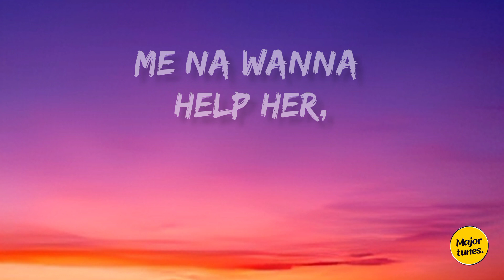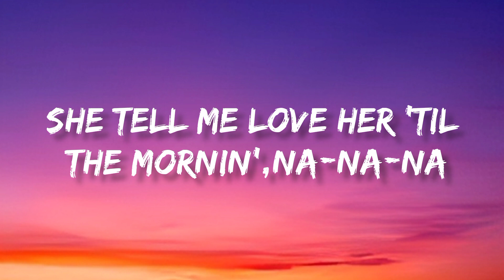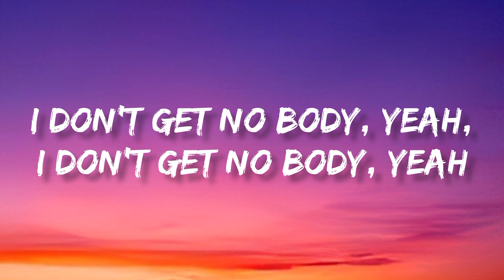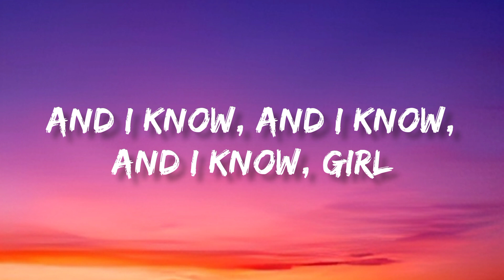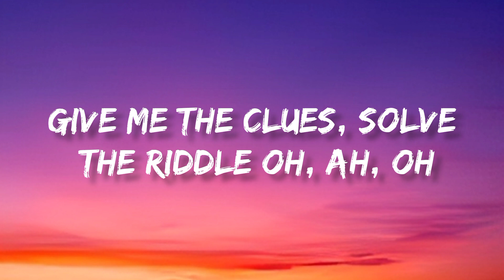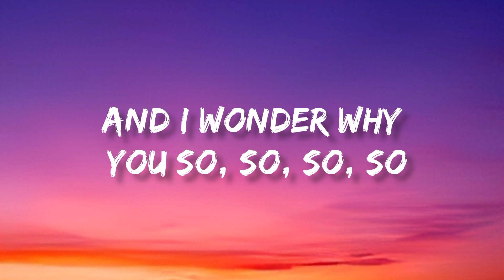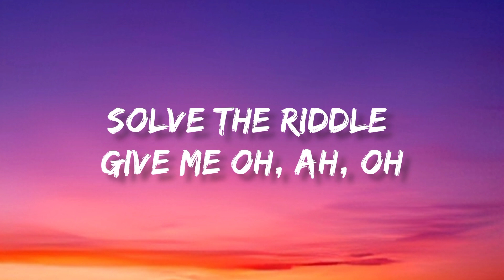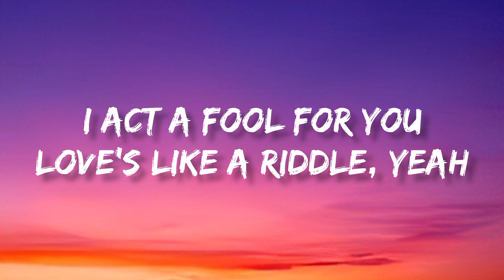Chris brown,Davido,Lojay - Sensentional (Lyrics).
sensational
Chris brown
Sensational Lyrics.

lojay, Chris brown.

girl you are so beautiful when you move
Holy ghost, holy, oh
One time, I dey with girlie (Uh-huh)
When you move, when you move (Yes)
Me na wanna help her, me na wanna help her (Ah)
Majo, majo (Let's go)
Majo, majo (Haha)
Majo, majo
How you feelin'?

When she dance it, she whine it
Woah-woah-woah-woah, oh

Bad shele wey I jump on NYC (Yeah)
Steady be ready, be assassin (Woah)

Miss you when I pull up with my tape cassette
The booty wider than the internet
I'm a presidential, it be Roosevelt, oh no
Goody-goody